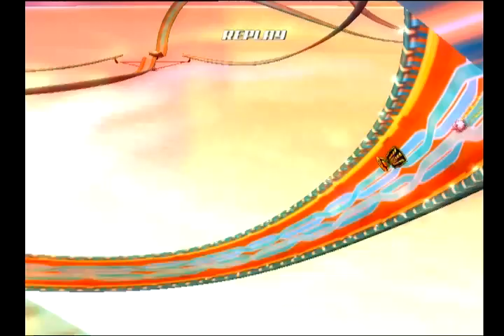Speed Racer: The Videogame (PS2)-Delila on Onuris Counter-Clockwise Medium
This is a video of me using Delila for a quick race at Onuris Counter-Clockwise Medium in Speed Racer: The Videogame on the PlayStation 2.